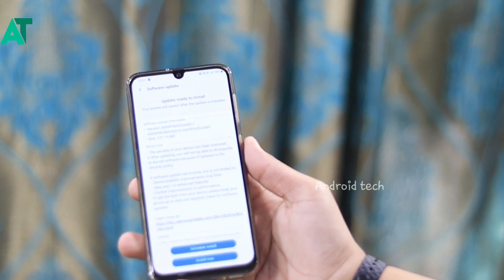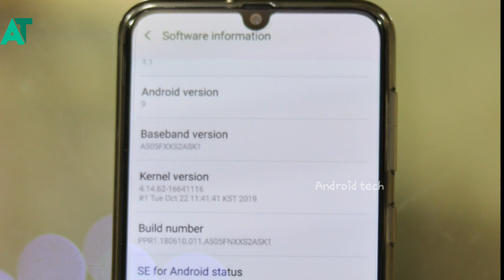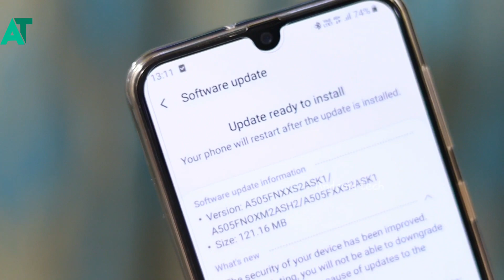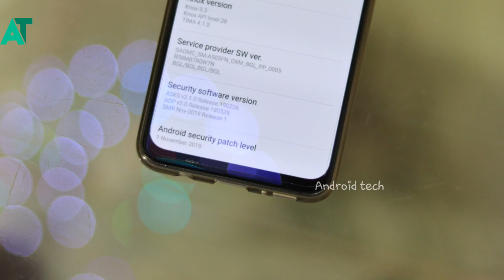Samsung A50 got the November security patch update with amazing improvements